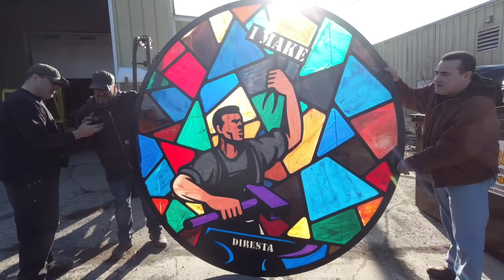DiResta 2 Giant Epoxy Panels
In this video I make 2 giant MAKER MAN panels for the big barn!
Each panel is 90 inches (229 cm), made from of 3/4" ply wood and TotalBoat resin. Each giant panel used about 8 gallons of resin... 150 lbs each. (68 kilos ea.)

Theses panels are for decoration only they will not be in the sun or the weather but someone that can not read will make the comment ..baby voice of corse..  "... but it won't stand up to the uv of the sun.." ...also some s*%!*T head will say CNC is not craftsmanship... baby voice. he can't read.

I used the small maker man window I made last year as the model

Thank you to Total Boat !

SOAP AND COFFEE!!

DIRESTA MERCH & ICEPICKS!!!